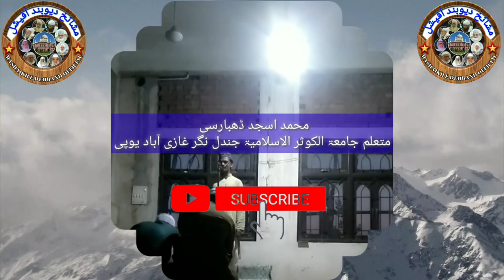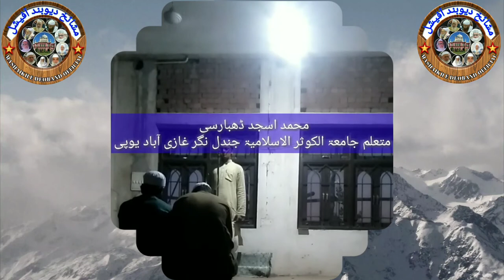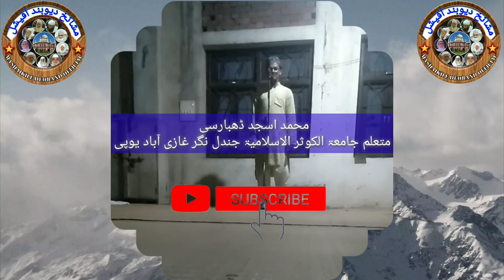AsjadDabarsi Asjad Dabarsi❣️Student of Jamiatulkausar Jindal Nagar Ghaziabad Up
Asjad Dabarsi Student of Jamiatulkausar Jindal Nagar Ghaziabad Up

Qirat Naat Nzam Hamd Bayanat News Aur Har Tarah ki Islami Videos ke liye Mashaikh E Deoband Official ko sabsscraib Kar sakte hai